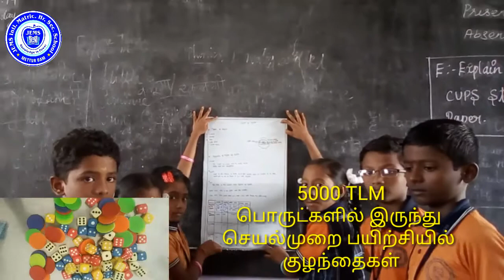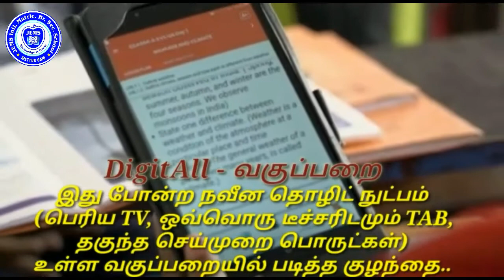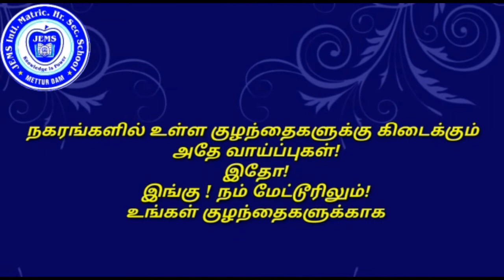20 G5 SRINATHD1